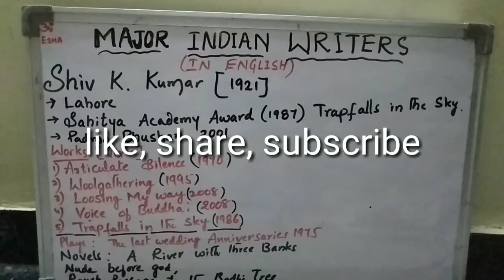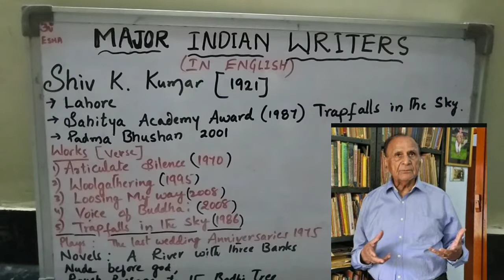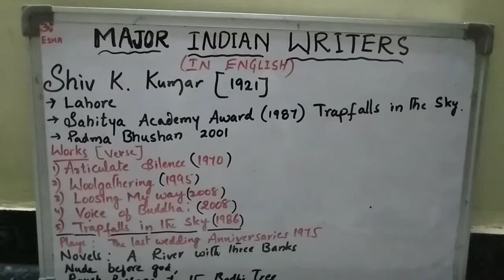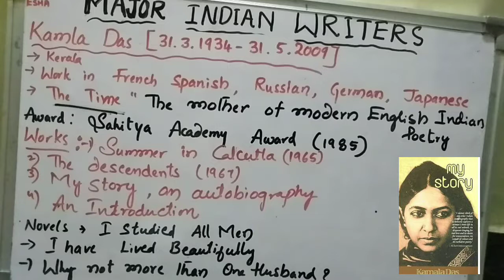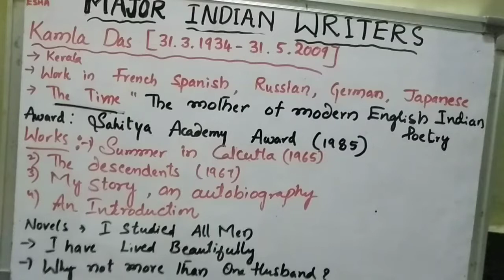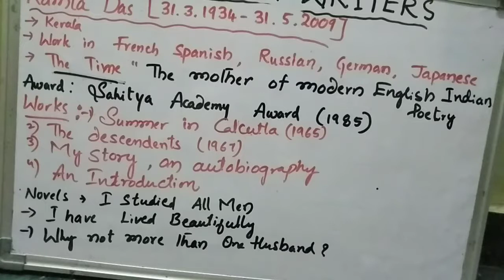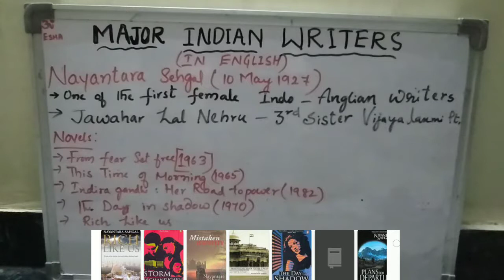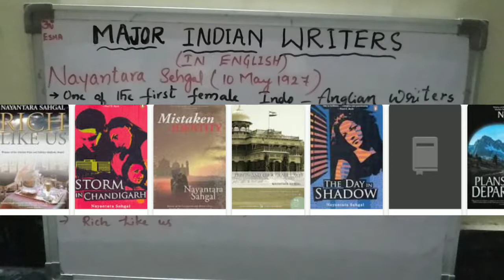Major Indian Writers in English - RPSC 2 grade teacher compitative exam, English literature related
Explained by Esha through Esha online classes